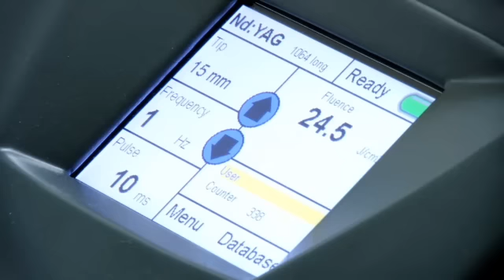Irena Morgenstern Skin Management